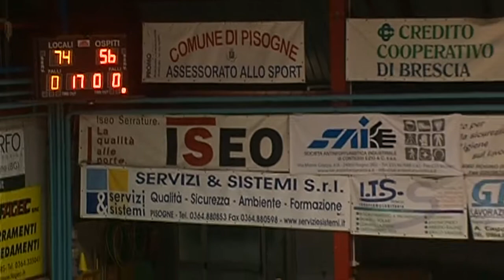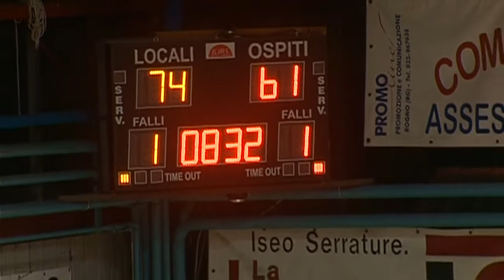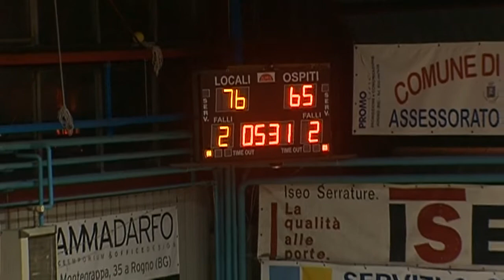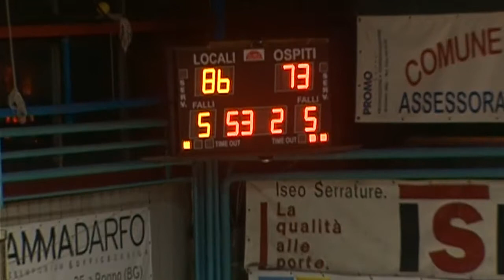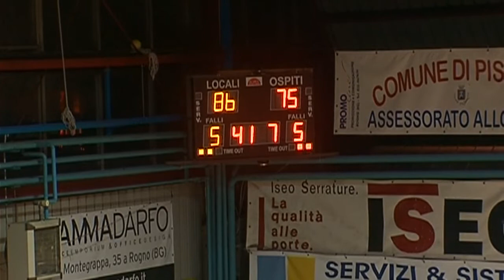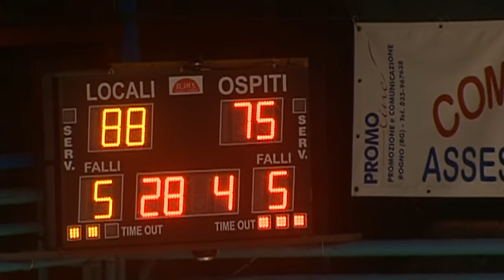Alto Sebino-Urania Milano 88-76 (4° quarto)